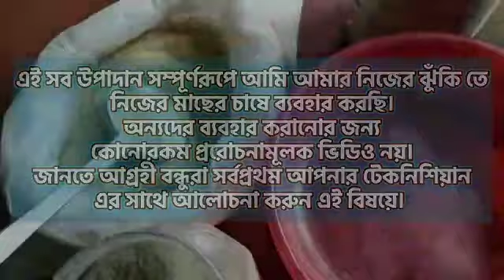Home Made Fish Food # Subscribe Please & Share HN30 BROTHER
home Made Fish Food
hn30 brother